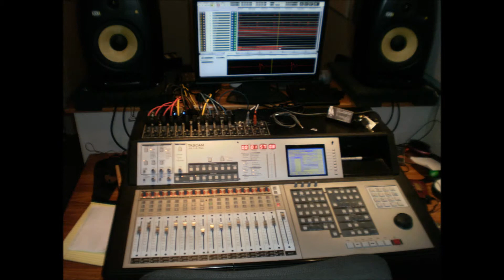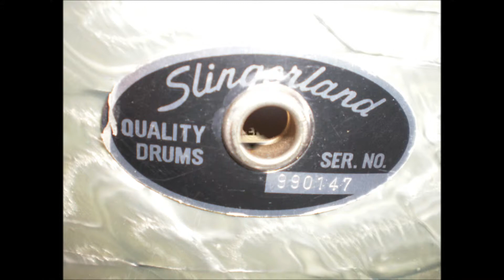The Chillers - Monday Night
The Chillers play an extended version of Monday Night behind a video collage.